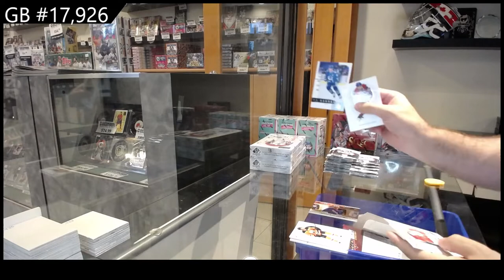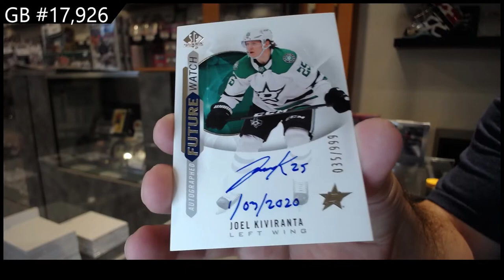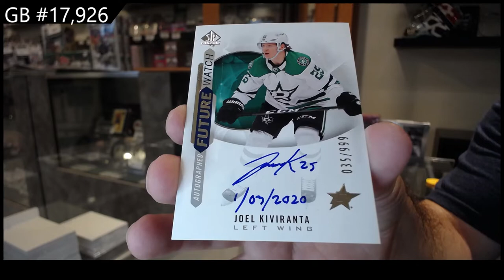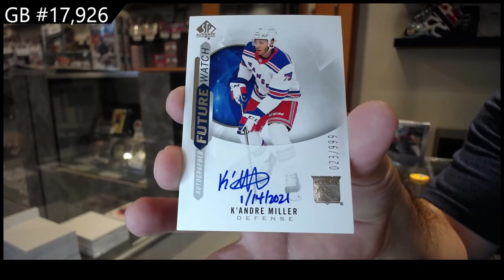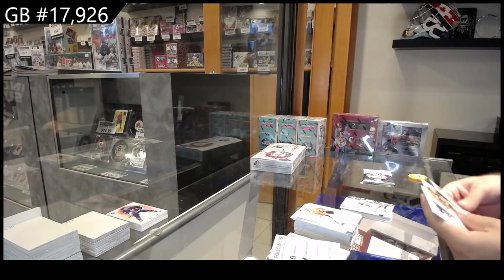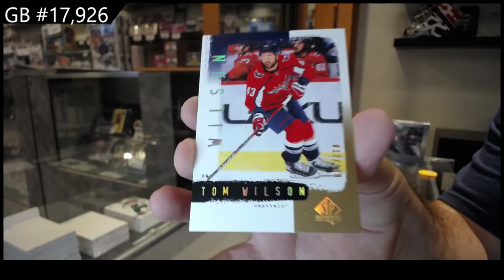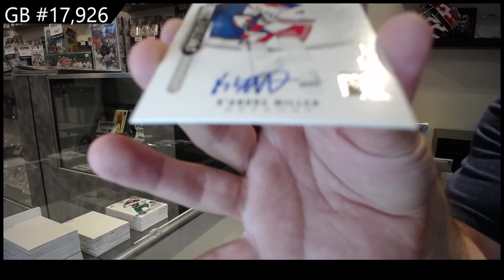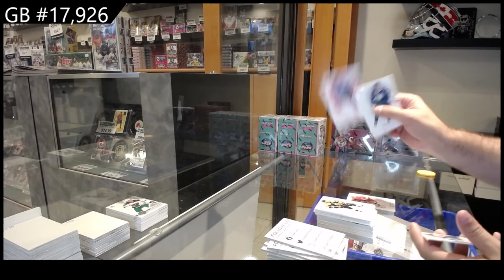20-21 Upper Deck SP Authentic Hockey 3 Box Break - C&C GB #17,926